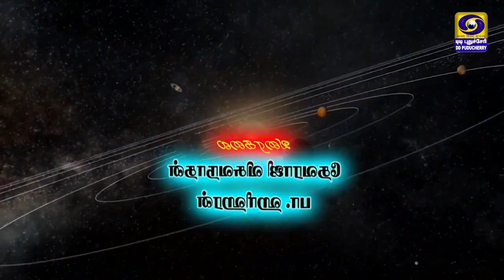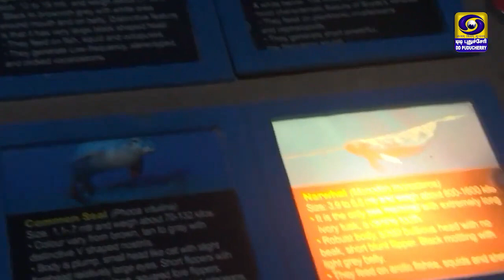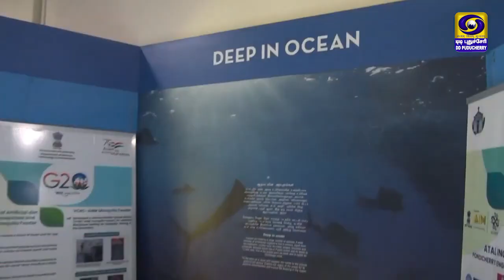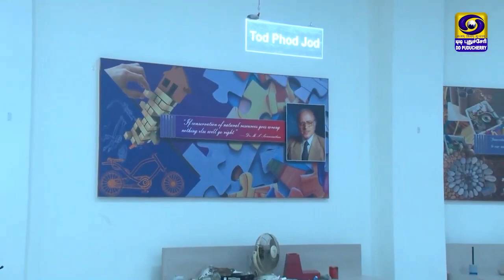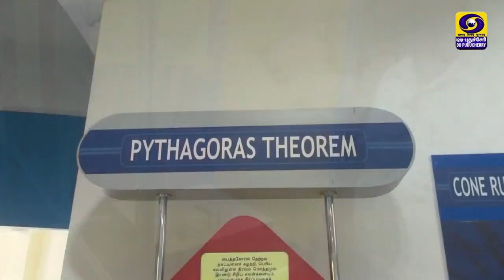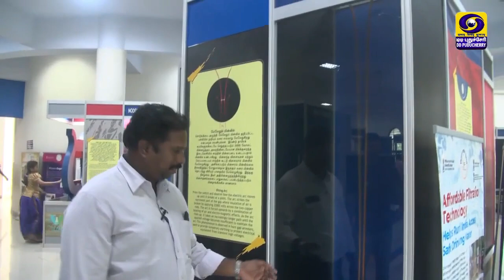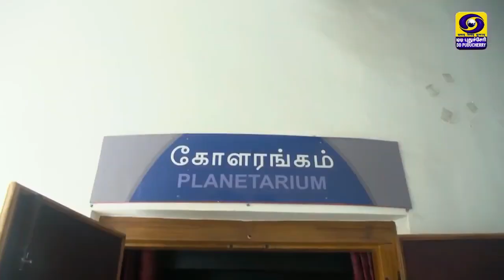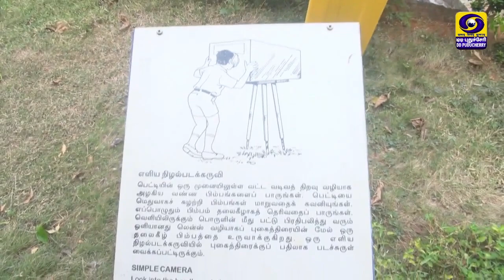Special Coverage of Dr. Abdul Kalam Science Centre and Planetarium, Puducherry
Organised by

Department of Science, Technology and Environment,
Puducherry Council for Science and Technology
Dr. Abdul Kalam Science Centre and Planetarium,
Puducherry.